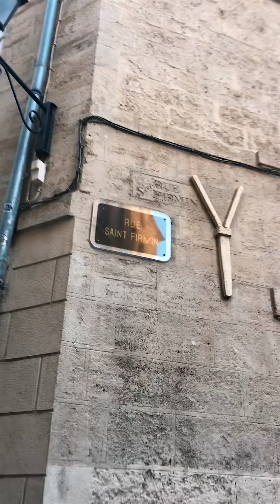Epic Montpellier 🇫🇷 | Travel film of Pon Ketharan | Nov 2021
📱filmed & Edited by @pon_ketharan